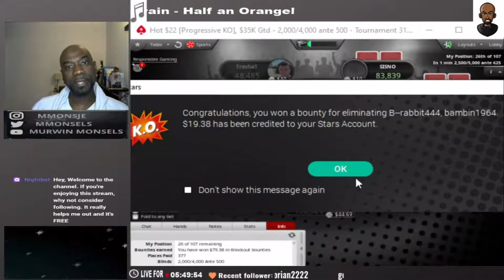Cracking pocket Aces | Online poker vlog# Pokerstars# ep. 22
In this poker vlog I'm crushing poker souls. I cracked Aces and Ace King twice.
Would you have played a hand differently?